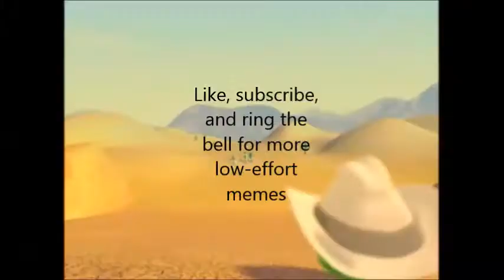How to Talk to Strangers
A tutorial on overcoming introversion and social anxiety.